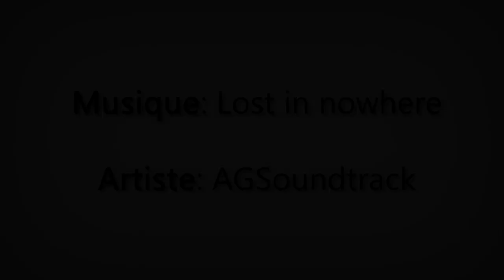Ernst Zürcher, ingénieur forestier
Interview de Ernst Zürcher, ingénieur forestier, professeur en sciences du bois à la Haute école spécialisée bernoise, avant sa conférence "Les arbres et la forêt" autour de son livre "Les Arbres, entre visible et invisible"
Ce rendez-vous du mercredi 12 octobre 2022 s’est inscrit dans le programme du festival "Le Temps de l’arbre", organisé tout le mois d’octobre 22 par la ville de Quimper.